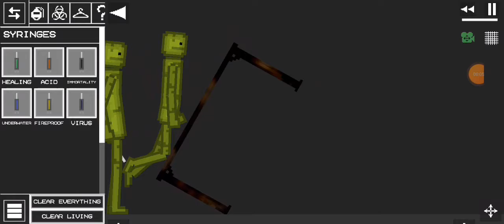Melon Playground World War Episode 10 Melon vs Pumpkin 9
Welcome to Upside-Up